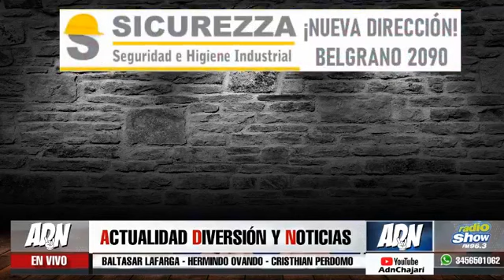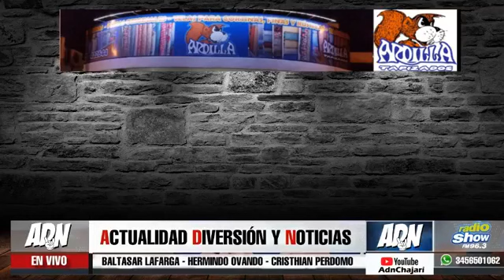ADN EN VIVO 22/09/20 (Video del programa)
Mirá como se hace en vivo el programa. No es gran cosa, tampoco.